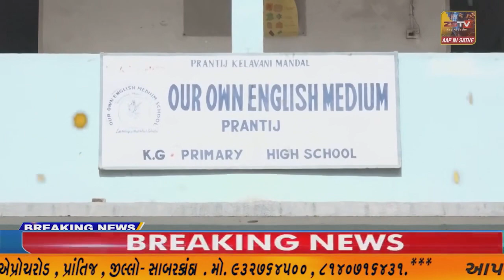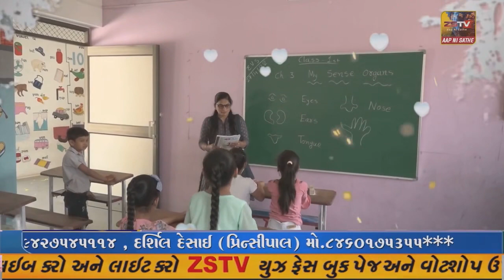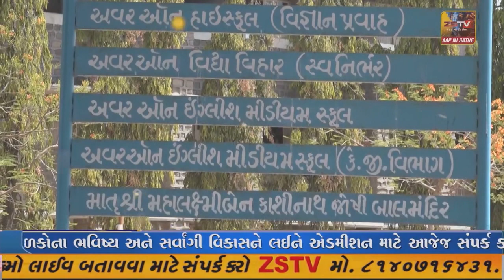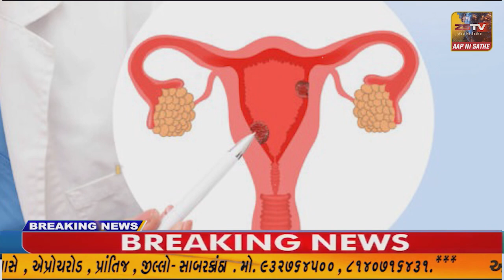ભરૂચ જિલ્લાના ઝઘડિયા તાલુકાના તરસાલી ખાતે મુસ્લીમ સમાજના યુવક - યુવતીઓનો સમુહ લગ્ન નુ આયોજન કરાયું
ભરૂચ જિલ્લાના ઝઘડિયા તાલુકાના તરસાલી ખાતે મુસ્લીમ સમાજના યુવક - યુવતીઓનો સમુહ લગ્ન નુ આયોજન કરાયું//ZSTVNEWS//